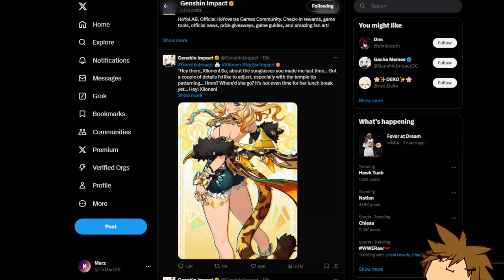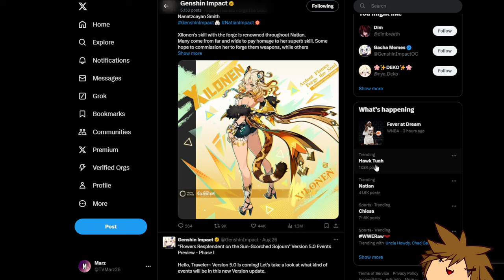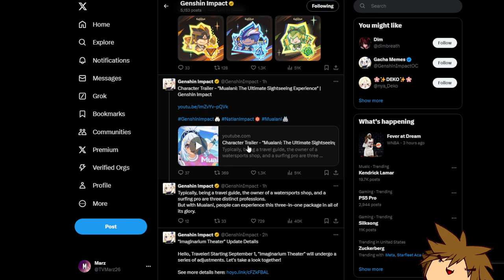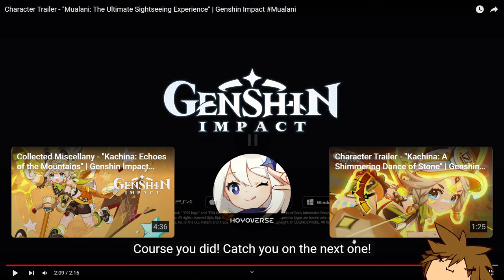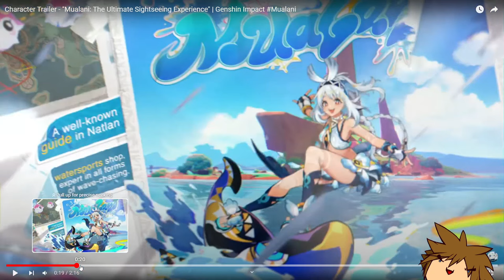Is Xilonen Going to Bring GEO Back? Genshin Impact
Xilonen Is Genshin Impact's Newest 5 star Character Reveal. Xilonen will release in Genshin Impact 5.1 Natlan Region. Xilonen is a Geo Character and I discuss whether or not she will bring Geo back into the Meta! Also I react to Mualani Demo as well!